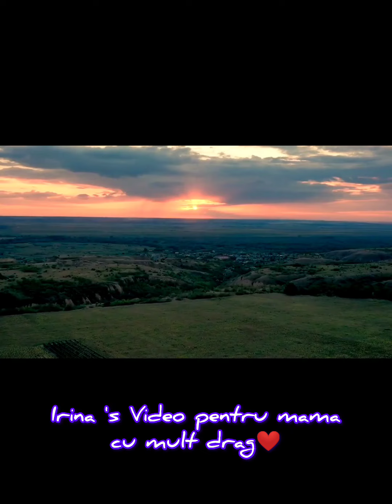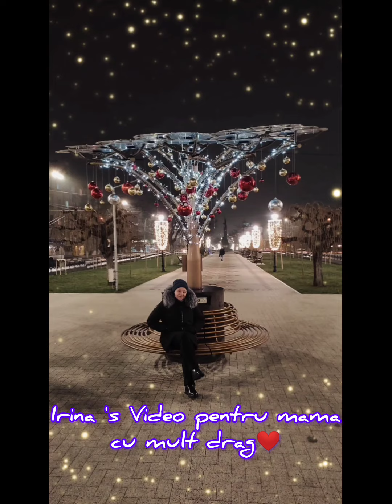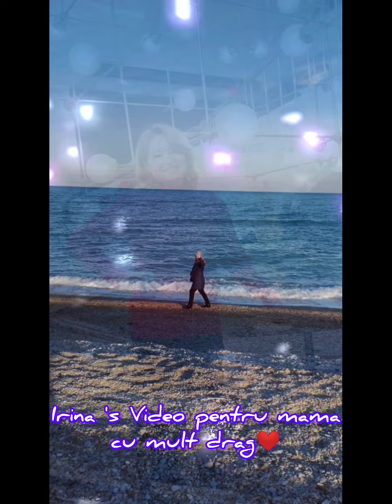Felicitare cu ziua de naștere pentru mama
O felicitare video cu ziua de naștere pentru mama♥️mama felicitare ziuadenastere videofelicitare moldova felicitaciones #2024